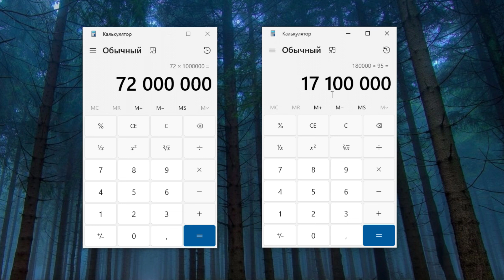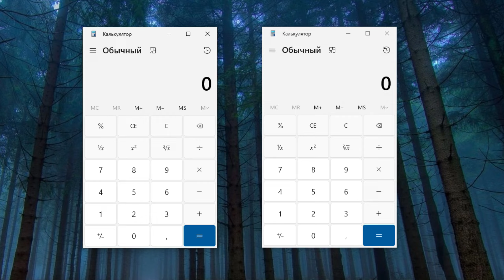ЗАРАБАТЫВАЙ ПРАВИЛЬНО! КАК ЗАРАБОТАТЬ 35КК ЗА 30 МИНУТ? ( MTA | CCDPlanet )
Играю на 2,5 и 6 сервере!
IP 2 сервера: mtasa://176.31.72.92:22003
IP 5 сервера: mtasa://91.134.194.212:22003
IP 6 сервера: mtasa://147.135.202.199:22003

ТАЙМКОДЫ:
0:00 - Начало
0:30 - Курс и моё состояние
1:29 - Сколько я купил $ и сколько ₽ я потратил?
3:57 - Сколько я заработал на обмене!
5:42 - Сколько $ получил за 6 вкладов?
6:40 - Прибыль со вкладов!
8:56 - Выгодно ли сейчас заниматься валютой?
11:06 - Коротко о подведённых итогах
12:21 - Концовка!